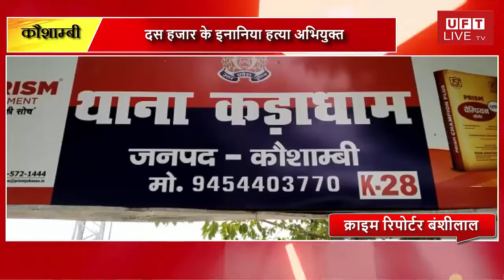दस हजार के इनानिया हत्या अभियुक्त को पुलिस ने किया गिरफ्तार...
हमसे जुडने के लिए इन लिंक्स पर फॉलो करें:
News Paper
कौशाम्बी कड़ा धाम थाना पुलिस ने हत्या के मामले में फरार चल रहे हत्या अभियुक्त 10,000 इनामियां आरोपी को पुलिस ने गिरफ्तार किया है। अभियुक्त 2 वर्ष से पुलिस को चकमा देकर फरार चल रहा था। पुलिस अधीक्षक बृजेश कुमार श्रीवास्तव ने बताया कि अफजलपुर सांतो मामा साही का पूरा राम बहादुर पुत्र शिवनाथ 11 नवंबर 2021 को फतेहपुर जनपद के धाता थाना क्षेत्र जाम गांव निवासी हीरामणि की राम बहादुर ने हत्या कर दिया था। हत्या के बाद कड़ा धाम पुलिस ने अपराध संख्या 121 धारा 302 201 आईपीसी में अभियुक्त की खोजबीन की गई लेकिन आरोपी पकड़ में नहीं आ रहा था। कड़ा धाम थाना अध्यक्ष अभिलाष तिवारी को उस समय सफलता मिली जब आरोपी हत्या अभियुक्त के ईशी का पुरवा मेरा मोहब्बदपुर जीत जंगल में होने की मुखबिर ने सूचना दिया। मुखबिर की सूचना के आधार पर थाना अध्यक्ष पुलिस बल के साथ घेराबंदी कर 10000 के इनानिया अत्याधिक को गिरफ्तार कर लिया गिरफ्तार अभियुक्त के खिलाफ लिखा पढ़ी कर जेल भेज दिया।